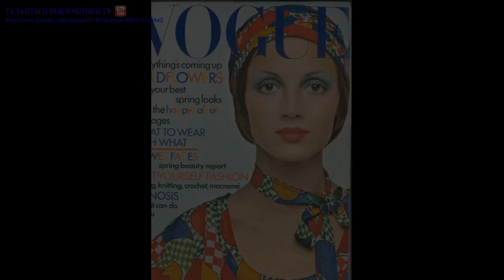Ингмари Лами (Ingmari Lami)